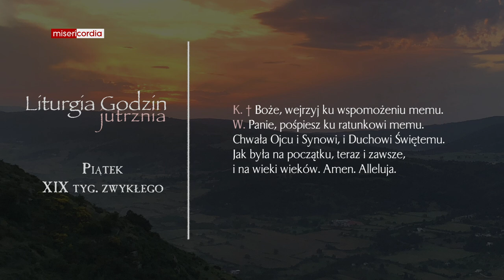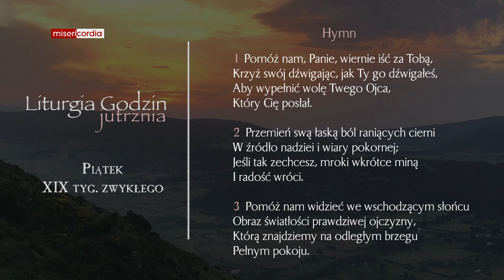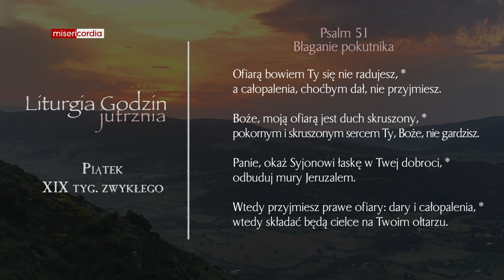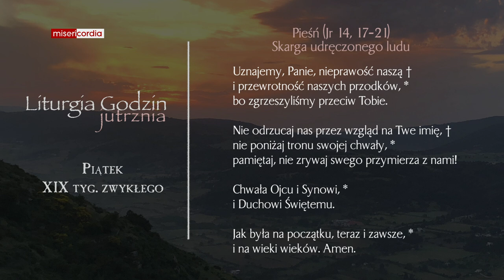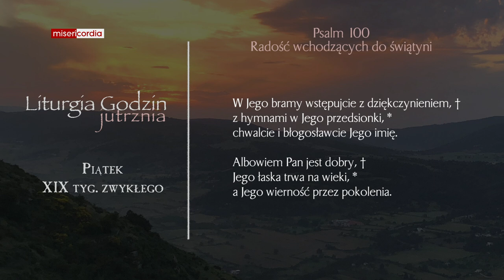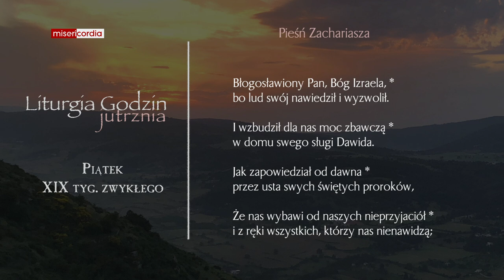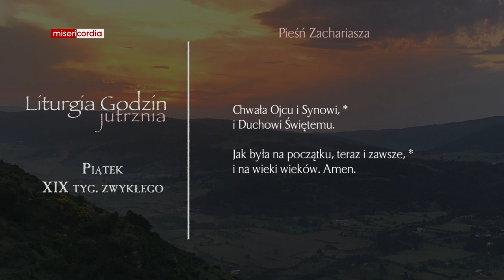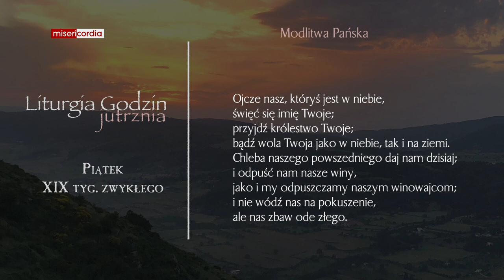Liturgia Godzin | Jutrznia | Piątek, XIX tyg. zwykłego